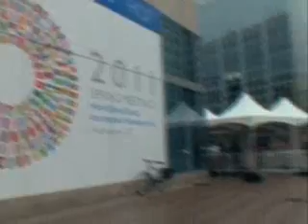جهان در خطر بروز بحران اقتصادي ديگری است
مقامات صندوق بين المللی پول و بانک جهانی ميگويند که برای بهبود وضع زندگی اکثريت قريب به اتفاق مردم تدابير و اقدامات انجام شده کافی نيست، و جهان در خطر بروز بحران ديگری قرار گرفته است. گزارش از کورش نادری.